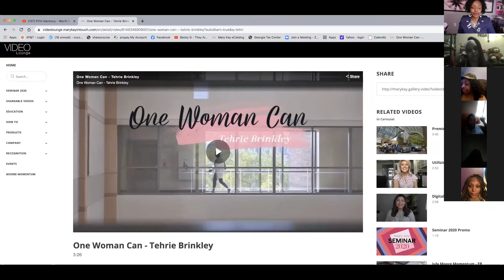Shakita's Pampering Party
Friends, Family and Followers enjoying some good girlfriend time!!!